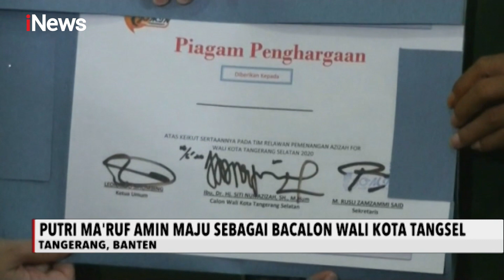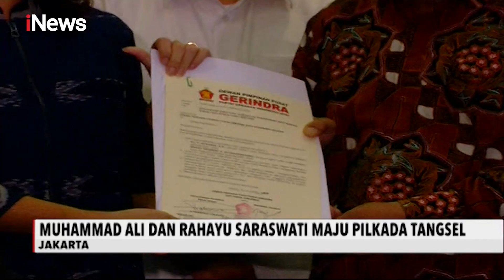Politik Dinasti Ramaikan Pilkada Tangerang Selatan - iNews Pagi 27/07